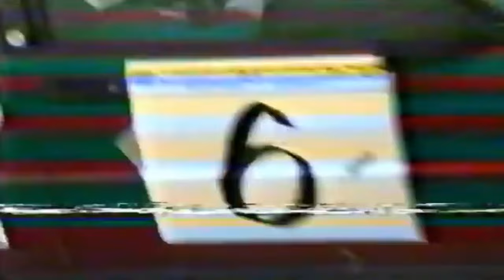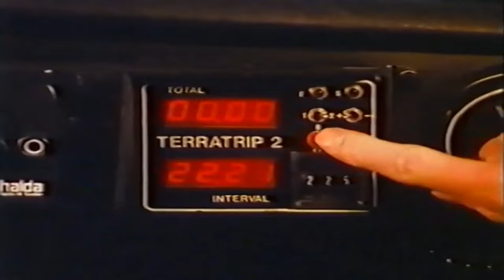Rallyspecialfilm - CRASH! 5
Svensk text:
Den femte och sista delen i det ännu spännande Finländskt rally. 30 olika Special-Sträckor i Finland, med action, full fart, massa avåkningar och krascher i över 2 timmar, 26 minuter. Och även tre favorit Rally-trailer klipper.

Suomenkielinen teksti:
Vielä jännittävän Suomen rallin viides ja viimeinen osa. 30 erilaista erikoiskoetta Suomessa, toimintaa, täydellä vauhdilla, paljon kaatumisia ja törmäyksiä yli 2 tuntia 26 minuuttia. Ja myös kolme suosikkia rallin trailerivideota.